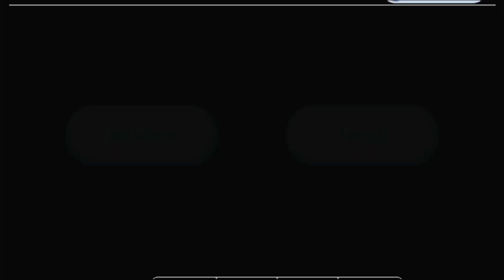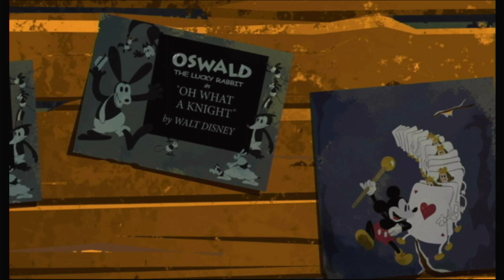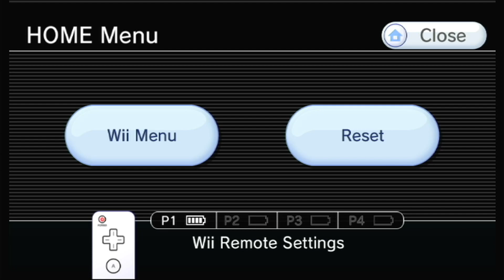Epic Mickey (Wii) Gameplay #4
Well here it is guys, My 4th gameplay walkthrough of epic mickey wow! I cannot believe that it's 1 hour 4 mins and 19 secs like that it just crazy how long I record this. but anyway I'm finally in Ostown and meeting the familiar faces I know which is Clarabelle and Goofy AKA Animatronic Goofy.